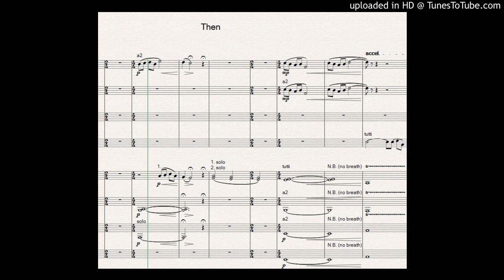Then (2019) - Scott Turner